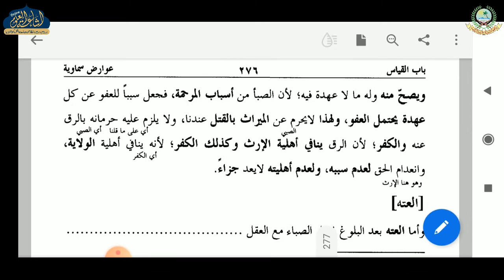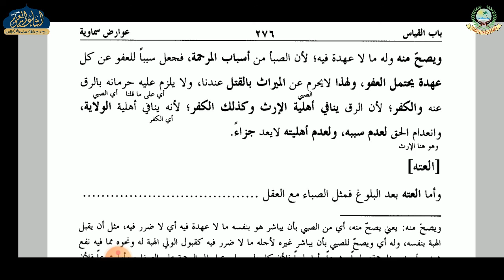MUNTAKHAB AL HUSAMI 62 | ARABIC 5 | MAULAN MURSHID SAHAB | ISHAATUL ULOOM ONLINE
منتخب الحسامي
درس نمبر 62
الصف الخامس
مولانا مرشد صاحب